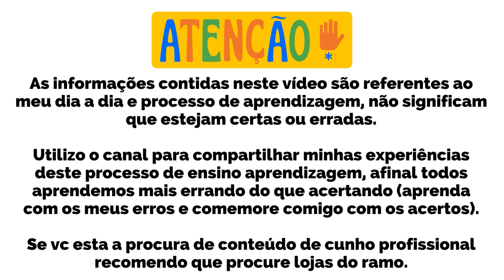Ep 85 coloquei uma donzela springeri no aquário 200l marinho